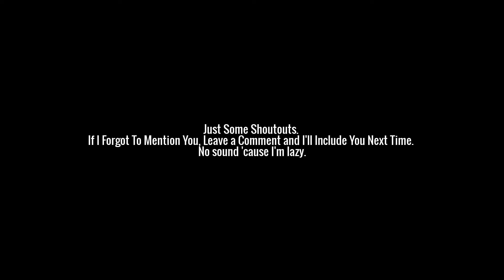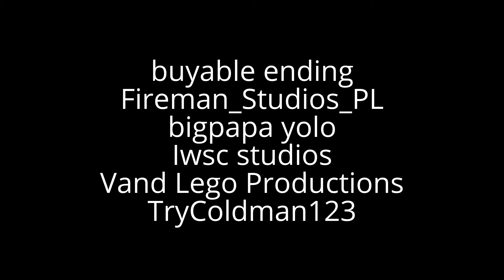Shoutouts! (With some pictures of my old creations)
Just some shoutouts, I highly suggest checking those awesome channels out!
Pictures: Russian Havoc Night Attack Helicopter, British Apache (It sucks, I know), Brown Water Navy from 'Nam (M113, landing craft, and PT boat Canal), M3 Grant/Lee (7th armoured), Anzio Landings, Schnellboot S-boot/E-boot, British Armoured Cars, and the rest are photos of my tank collection from a few months ago. All creations made 100% by me.